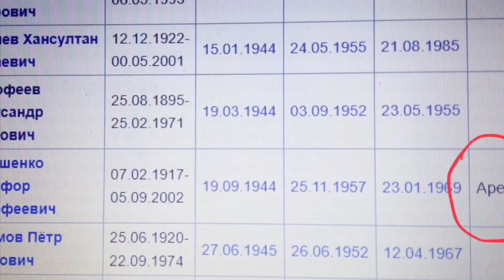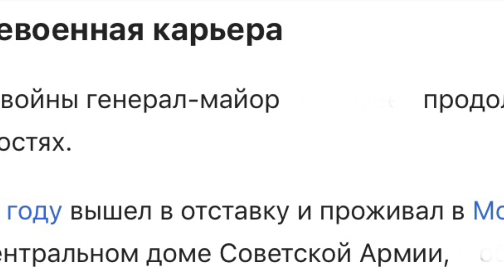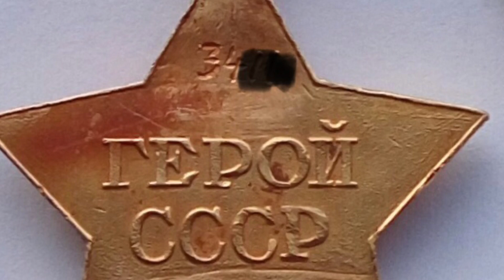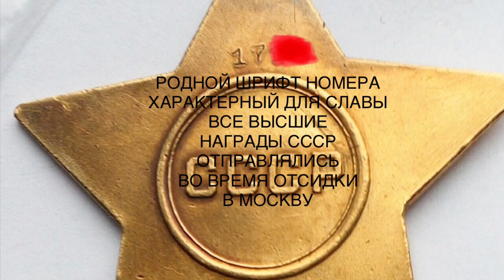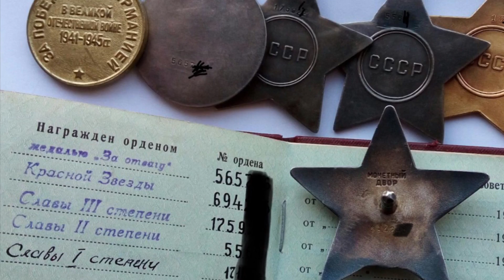ЧТО ДЕЛАЛИ С НАГРАДАМИ АРЕСТОВАННЫХ ГЕНЕРАЛОВ И ГЕРОЕВ СССР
Я много раз делал обзор коллекционных наград ссср. Но бывают в коллекциях награды с интересными судьбами. Здесь я о них и расскажу. К сожалению данные награды находятся далеко за океаном, но от этого они не теряют своего духа.
Смотрим, подписываемся и лайкуем.
С уважением Денис Давыдов.